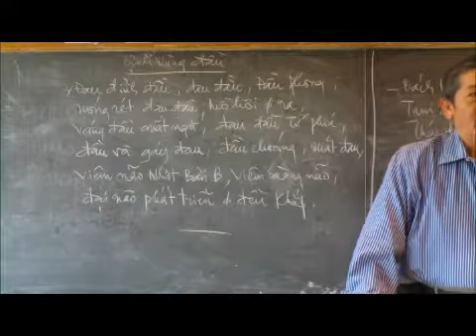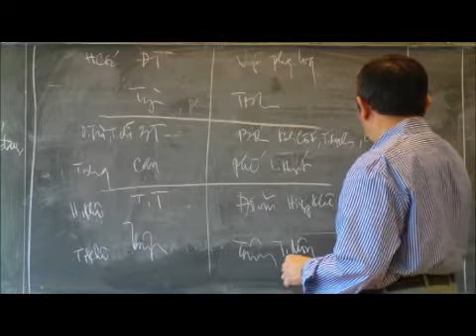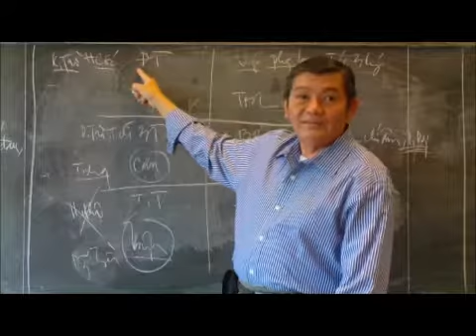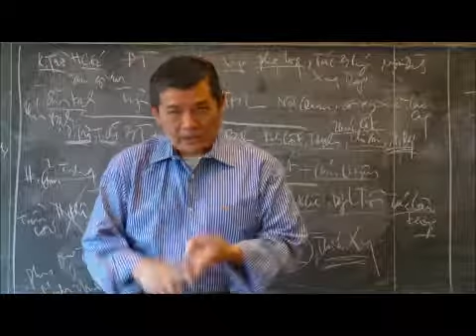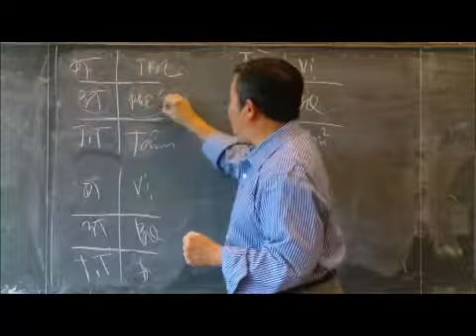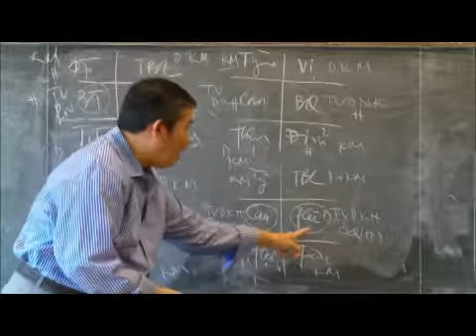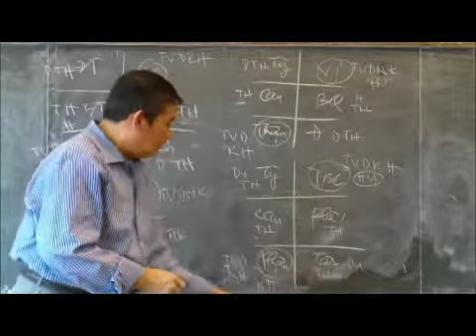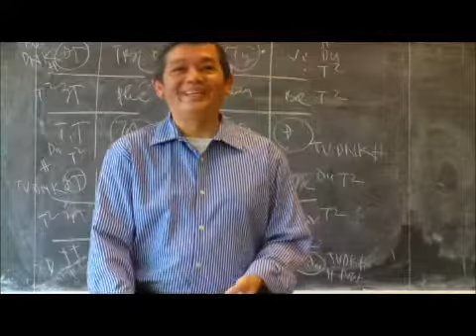Bài Học Châm Cứu Và Mạch Lý - Bài 163